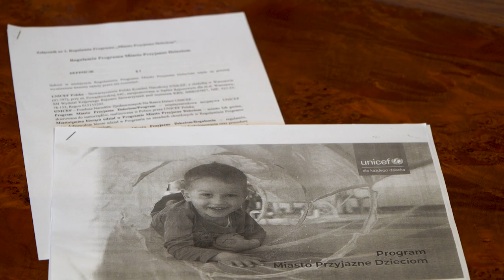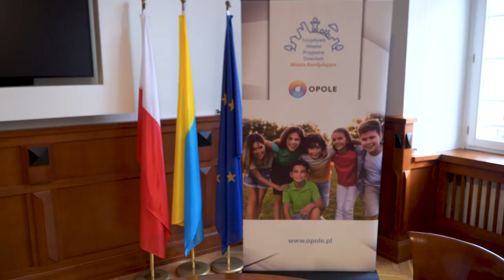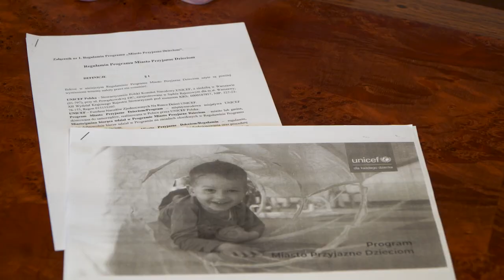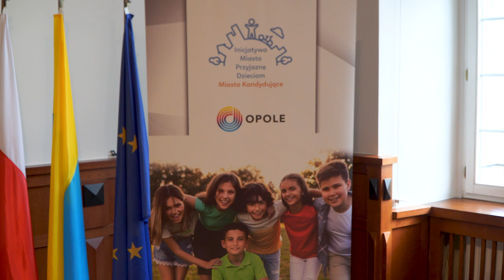Opole aplikuje do programu UNICEF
Opole obok Paryża czy Londynu może zostać objęte programem UNICEF "Miasto Przyjazne Dzieciom". Program, który ma między innymi poprawiać jakość życia dzieci i młodzieży, przeciwdziałać "starzeniu się" miast zwiększyć realnie uczestnictwo dzieci w życiu miasta powstał w 1996 roku a w naszym kraju jest realizowany od 2018 roku. Opole bardzo dobrze przygotowało materiał do wdrożenia programu i jeśli wszystkie kryteria zostaną spełnione to zdaniem ekspertów UNICEF miasto powinno znaleźć się w elitarnym gronie, którym ten certyfikat przyznano.